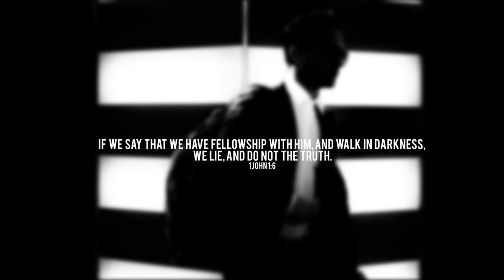Pat Soul - Doo (feat. Hommeboy)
BLSSD Music Introduces Pat Soul with his latest track 'Foolin' Myself' featuring HOMMEBOY.

Have music to submit? Looking for a social space to promote your venture? Got personal ideas for improvement?